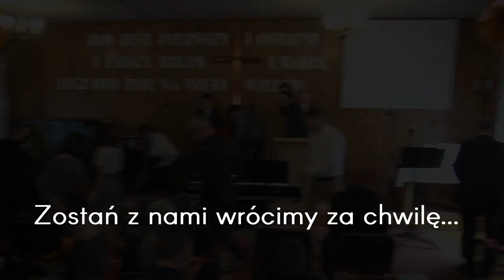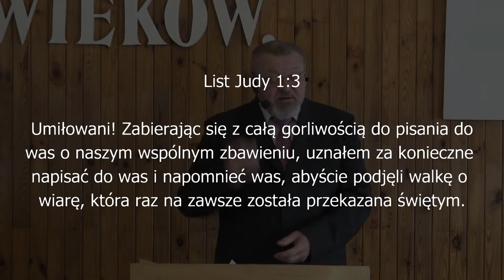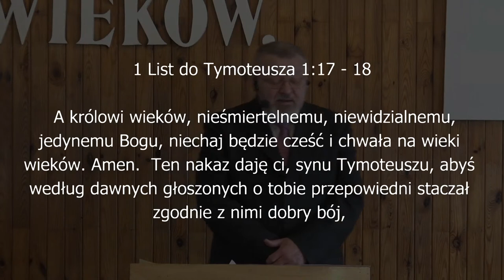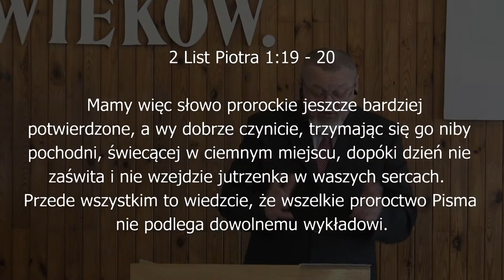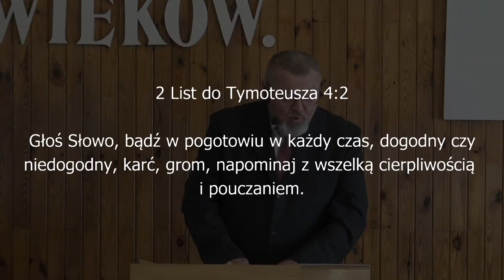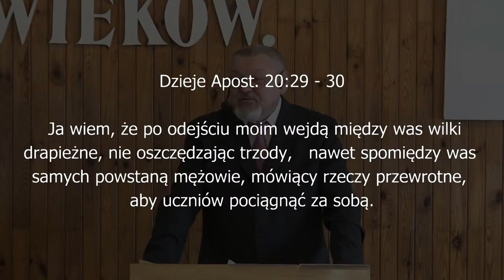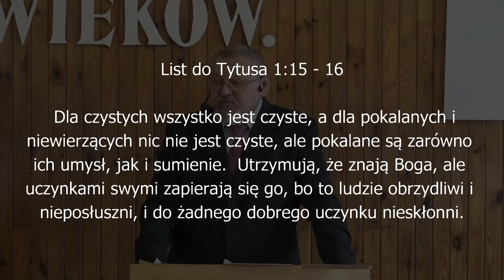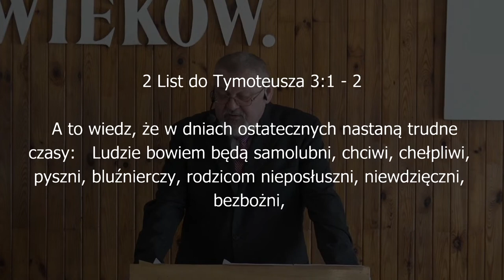Podejmij walkę o wiarę - pastor Piotr Bronowicki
Nabożeństwo niedzielne Kościoła Chrystusowego "Zbawienie w Jezusie" w Białej Podlaskiej z dnia 04 kwietnia 2021
Kazanie: pastor Piotr Bronowicki "Podejmij walkę o wiarę"